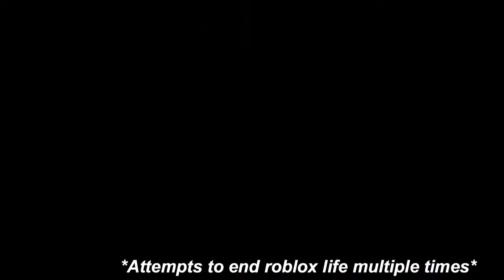I Haven't Played Roblox Arsenal In A While On This Channel...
im not gonna stop arsenal i just thought this was funny

Wow You Actually Read This. You Should Feel Amazing.